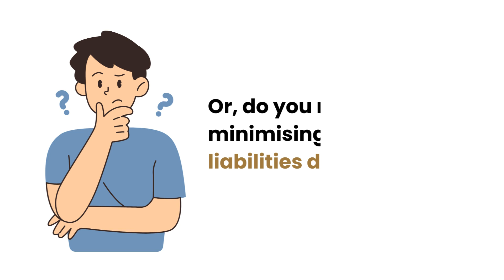Hire Seasoned Tax Advisors Near You | Reliable Accounting Firm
Searching for experienced tax advisors? Look no further than Elite Accounting Limited- Chartered Accountants; their dedicated team can offer comprehensive accounting services to meet your needs.